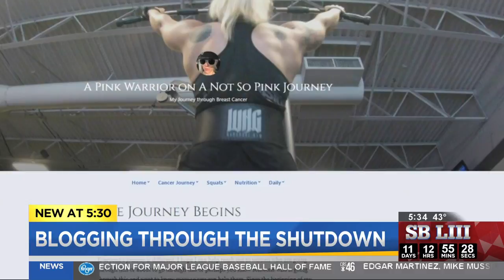Blogging through the shutdown